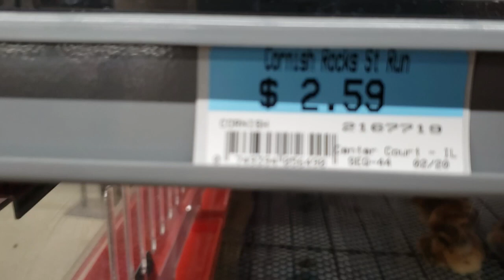Rural America Shopping During Covis-19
Rural America Shopping During Covis-19 Not Living Day to Day, No Savages